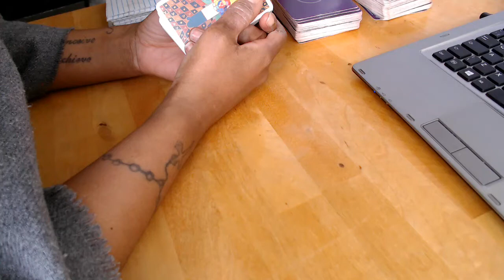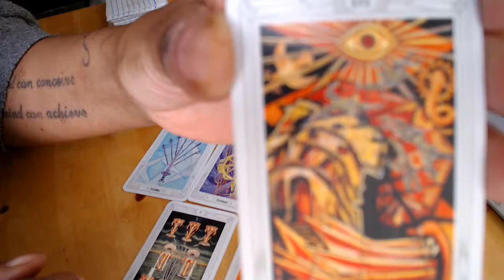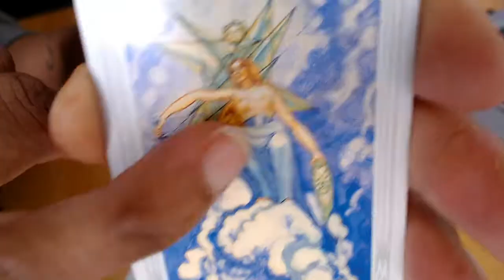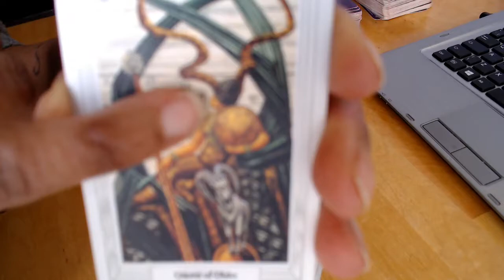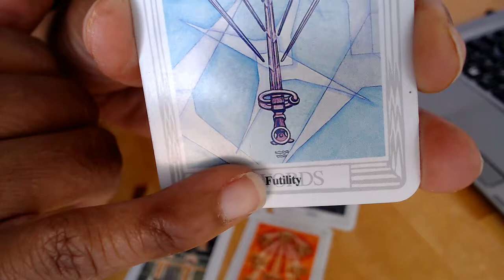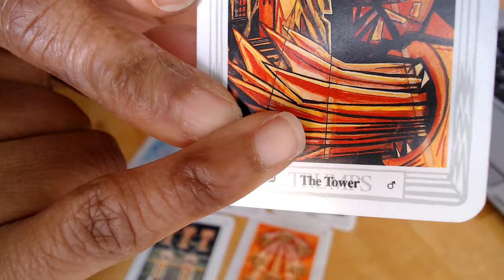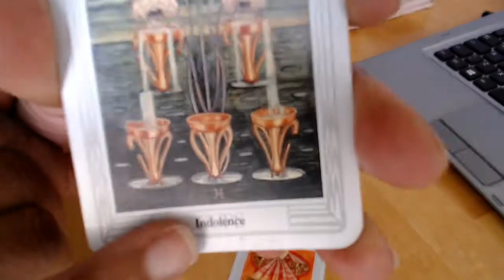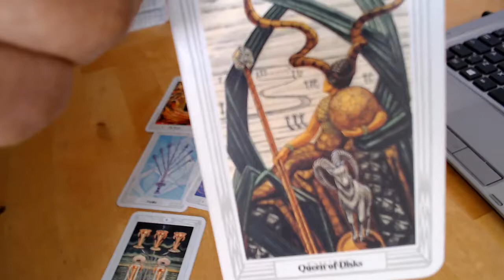TAURUS Twin Flame Tarot Love Reading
To BOOK A READING For Divine Masculine Divine Feminine Please Copy & Paste Link Below ↓ ↓ ↓

(For more info about my reading, please scroll down page)

Hello friends! Welcome to my video “ Divine Masculine Divine Feminine Tarot Love Reading ”

For those of you new to my channel, WELCOME!! :)

Say goodbye to general readings! My readings are packed with details from the 5th dimensional higher consciousness, where twin flames are contracted to start their twin flame journey.

*This channel is about twin flame reunion signs and stages for divine feminine divine masculine tarot reading

PERSONAL READING INFO:      £150 Complete Intense Read /   £60 Refresh Reading

: Complete Intense Tarot Read: Clear blocks to union, third party “to see if there is any” such as: (addictions/work/affair ect) advice to move forward, where he/she is on their journey, any health issues that arise, spiritual mission/life purpose advice, as well as what else pops up in the read.

Most readings on average are between 50-80 mins. ALL Reading will be recorded on video, then I will send you a permanent link so you can revisit as many times as you like. The reading will be intense and jammed packed hence why I advise to revisit. I don`t require any information from you for a reading but if possible please send me a photo of you & your twin flame or just of yourself. If you don`t have a photo not to worry your reading will still be jam packed!

AFTER the reading you can then address any burning question you have. For example: My person doesn`t want to give me their address, my person does drugs how do I handle it, my person always runs to his wife/husband when she calls, ect

Once I receive confirmation of your booking I will send you my twin flame/soulmate relationship Ebook so that you can have a detailed understand of “all” relationships and what this twin flame experience is suppose to teach you.
PLUS...  Additional Audios
1) How To communicate More Effectively With Your Twin Flame.
2)Defining All Relationships, Such As The Differences Between, 3D, 4D & 5D
3) Inner Child Alignment
4) Adult Alignment
5) Heart Chakra Meditation
6) Tips On How To Ease The Pull
7) The Totality OF Why You Are A Twin Flame/Your Purpose
8) The Work I Do To Get Into Union/My Story
PLUS TONS MORE...

BOOK A REFRESH READING ➡️ (*must have already purchased a previous reading with me)

Recommended Sun Signs: Tarot Messages for TWIN FLAMES

I’ll specifically ask you what you need to know or learn to reach union. I may speak on sensitive topics such as: your upbringing, childhood experiences, and love, but is the key for your union.

From there we will dive into the laws of the universe, chakras and I’ll give you advice to align at a higher frequency (which is often the delay for most twin flames). If you show up with an open mind I can promise not only will your reading be insightful, but with my additional book and audio, you will have a deeper understanding of your twin flame journey and rewrite the past dramatic experiences into a blissful one.